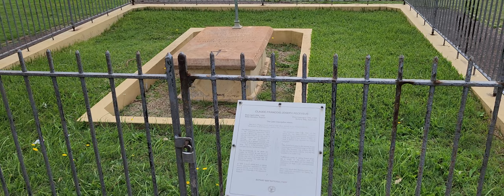Pérè Receveur burial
We are at La Perouse in Sydney which is named after the 18th century French explorer La Perouse who was sent by the King of France Louis XVI to travel around the world and explore new places around the world, sadly his trip was cut as he was killed in a shipwreck. Here at la perouse you can see the burial of Pere/Father Receveur a French Catholic Priest who was buried at la Perouse. Father Receveur traveled with la Perouse but was killed by indigenous settlers and died in Australia and was buried there.